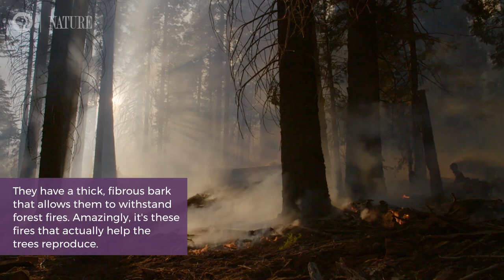Sequoia Fun Facts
“American Spring LIVE“ premieres April 29, 30 and May 1 at 8|7c on PBS and Facebook

Spring is one of nature’s greatest performances – a time of rebirth, renewed energy and dramatic transformations. For three consecutive nights, Monday, April 29 – Wednesday, May 1 at 8:00 p.m. ET on PBS (check local listings) and Facebook, American Spring LIVE presents the change from winter to spring in real time from iconic locations across America.
Acclaimed news anchor Juju Chang will host the multi-platform event, with on-camera experts, including biologist Thor Hanson and entomologist Phil Torres, showing springtime phenomena in various locations across the country, in ecosystems ranging from the Rockies to the Everglades, from inner-city parks to remote wilderness preserves. The series will include a mix of live and pre-taped footage highlighting some of the most pivotal events in nature’s calendar.
A diverse group of researchers and citizen scientists will investigate how a wide range of organisms respond to the change of seasons. They will share their insights into the natural world, reveal new technologies that make their discoveries possible and encourage audiences to join the adventure of science.
“Nature throws a party every year, and it’s called spring. It is the most active time in the natural world for plants and animals, from birth and rebirth to migrations to pollination,” said Nature executive producer Fred Kaufman. “In addition to witnessing incredible wonders, the goal of American Spring LIVE is to inspire people to go outside and get involved with science. Everyone can play a part in our natural world.”
Each episode is built around a central theme chosen to reveal how the new season triggers extraordinary biological change. Tentative live locations include California’s Sequoia National Park and Point Reyes National Seashore, Florida’s Everglades, the Eastern shore of Virginia, a sheep farm in Maine, a black bear den in rural Western Maryland, and Texas’s Bracken Cave and Gulf Coast.